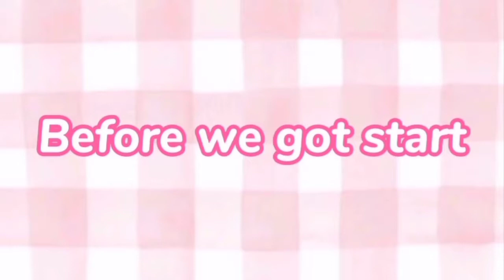What People Trade For Neon Parrot | Roblox Adopt Me | Pxstel_Felicix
Welcome to my video ୨୧

Moshi moshi ( no links because its on the app / cap cut )

BTS - Zero o'clock
Blackpink - Stay